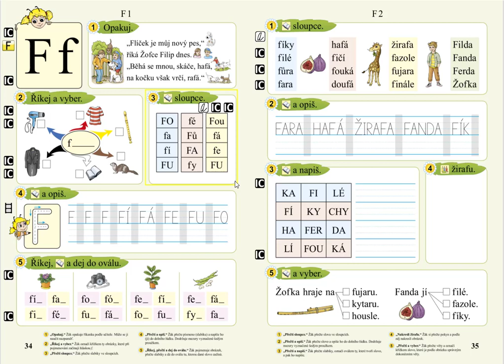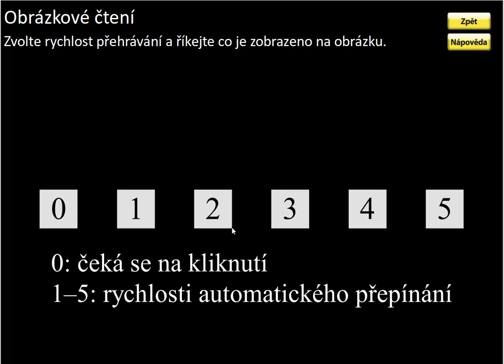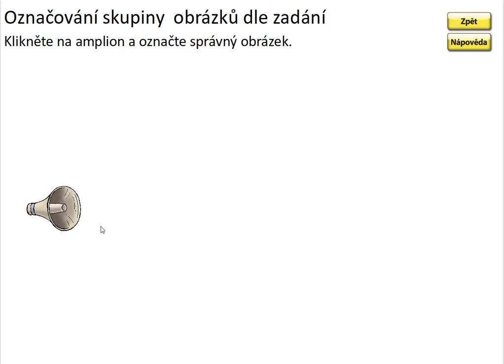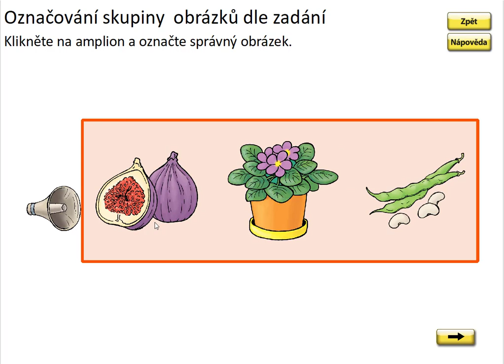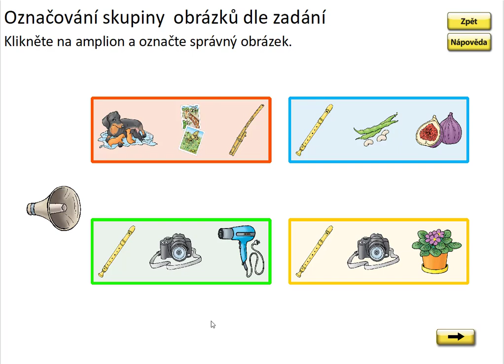Písmeno F (myšlenková mapa prvního písmene), SLABIKÁŘ 2, str. 34, cv.2